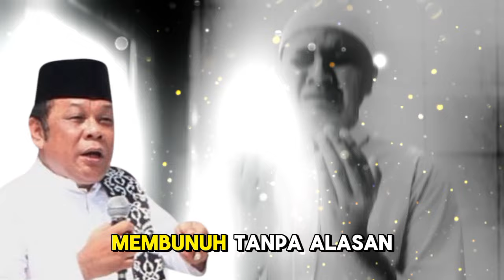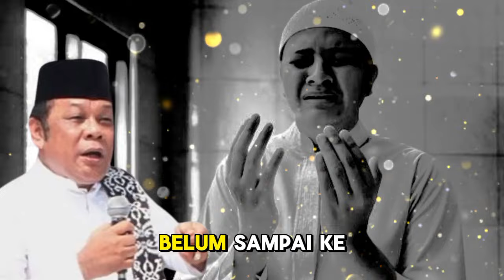KH ZAINUDDIN MZ: TOBATNYA SEORANG RAJA P3MVUNUH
Judul  ### Deskripsi:
Dalam video ini, KH Zainuddin MZ menceritakan kisah penuh hikmah tentang seorang raja yang terkenal kejam dan sering melakukan pembunuhan, namun akhirnya bertaubat dan kembali ke jalan Allah. Dengan penyampaian yang penuh penghayatan, KH Zainuddin MZ menguraikan perjalanan sang raja menuju tobat, serta pelajaran berharga yang bisa kita ambil dari kisah ini. Saksikan video ini untuk memahami betapa luasnya rahmat Allah dan pentingnya tobat bagi setiap hamba-Nya.

Kunjungi Juga:
sains experiment,
sains data,
sains anak,
sains astronomi,
animasi sains,
sains biologi,
sains biomedis,
belajar sains,
sains channel,
data sains,
debat sains dan agama,
diskusi sains,